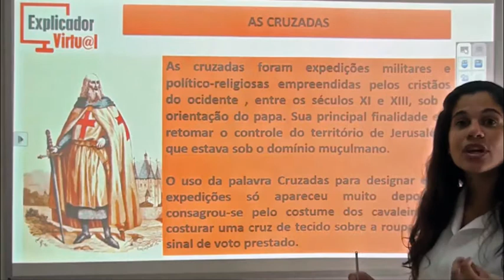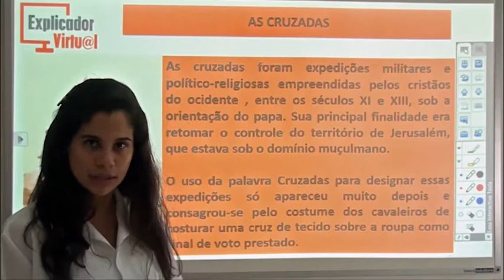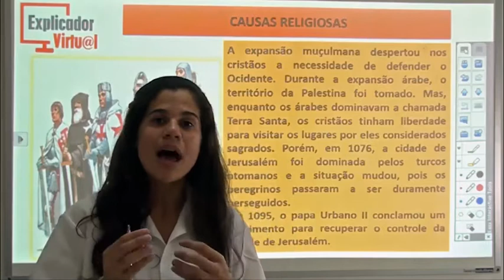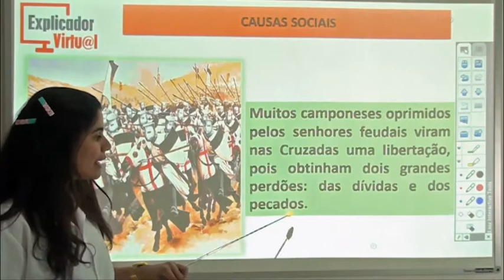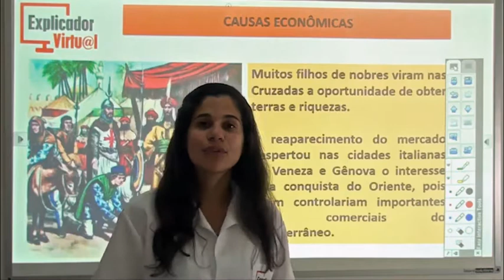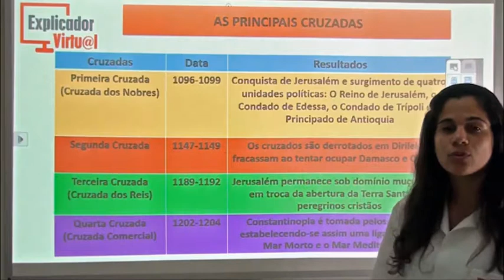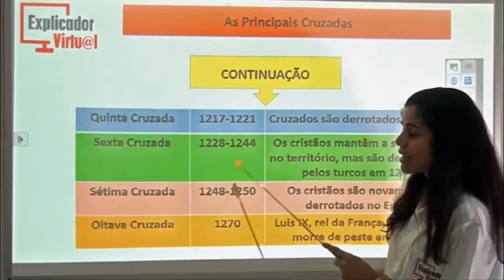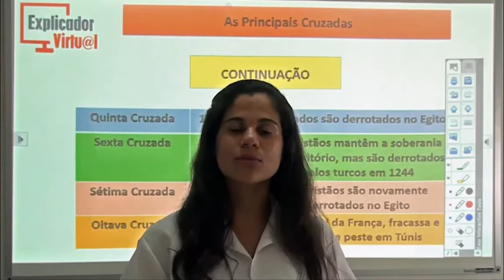As Cruzadas - História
Descrição da Aula:

Matéria: História

Assunto: As Cruzadas; Causas Religiosas; Causas Sociais; Causas Econômicas; As Principais Cruzada

Professora: Renata

Aula: 23

Ano: 7º